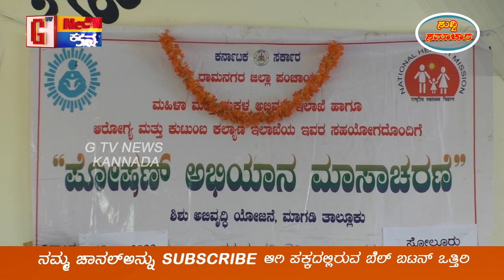ಮಾಗಡಿ ತಾಲ್ಲೂಕಿನ ಸೋಲೂರು ಗ್ರಾಮ ಪಂಚಾಯ್ತಿ ಸಭಾಂಗಣದಲ್ಲಿ ಅಂಗನವಾಡಿ ಕಾರ್ಯಕರ್ತೆಯರಿಂದ ಪೋಷಣ್‌ ಮಾಸಾಚರಣೆ ಆಚರಣೆ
ಮಾಗಡಿ ತಾಲ್ಲೂಕಿನ ಸೋಲೂರು ಗ್ರಾಮ ಪಂಚಾಯ್ತಿ ಸಭಾಂಗಣದಲ್ಲಿ ಅಂಗನವಾಡಿ ಕಾರ್ಯಕರ್ತೆಯರಿಂದ ಪೋಷಣ್‌ ಮಾಸಾಚರಣೆ ಕಾರ್ಯಕ್ರಮವನ್ನು ಆಚರಣೆ ಮಾಡಲಾಯಿತು.